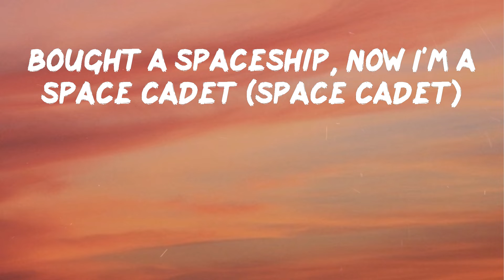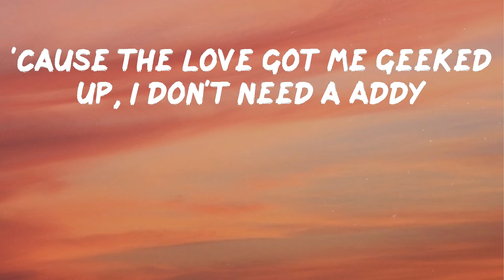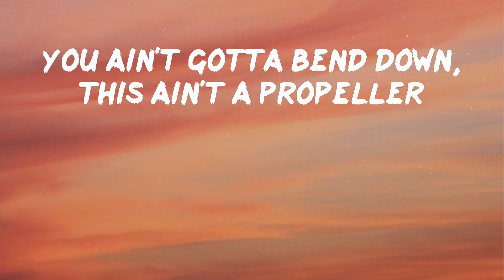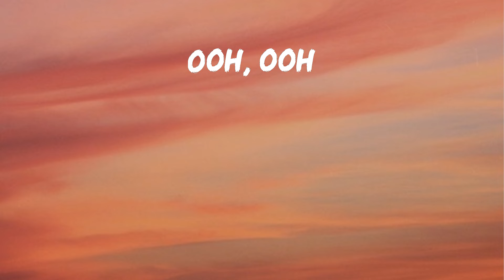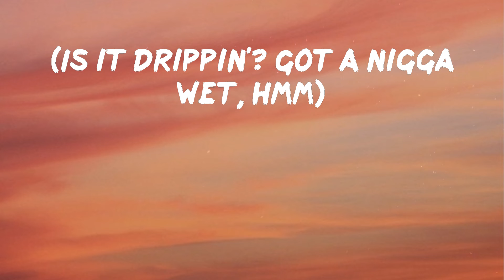Metro Boomin - Space Cadet (Lyrics) | Fuck a rich bitch, havin' rich sex (rich sex)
Give it a try Metro Boomin - Space Cadet

Lyrics: Metro Boomin - Space Cadet
Yeah, ooh
Metro on these
Boominati wave, uh
(We've done it with robotic arm on the space shuttle)
(We've done it with direct launch of modules)
Prepare for lightspeed
Bought a spaceship, now I'm a space cadet (space cadet)
Big white mansion is my habitat (habitat)
Aim a lot of sticks like it's laser tag (laser tag)
Fuck a rich bitch, havin' rich sex (rich sex)
Smoke a lot of trees, need a weed plant (weed plant)
Addicted to codeine, where the lean at? (where the lean at?)
Sleepin' on these G's, it's a beanbag (beanbag)
Got Rick Owen jeans, cost a cool rack (cool rack)
Check came from my fans, life is fantastic (fantastic)
I was broke as hell, sleepin' on the mattress (on the mattress)
I felt like it's Hell, wasn't nobody happy
Hot shells droppin' out the semi-automatic (hot shells)
Ran it up, bought a condo, got a new addy (ran it up)
Got the VVs with a Vlone jean jacket (VVs)
They can't see me, even if you had 3D glasses (3D glasses)
Bad bitch in the bikini, she from Calabasas (Calabasas)
Got a pocket full of blue cheese and some green relish
I'm a psycho for these hundreds, got a cash fetish (cash fetish)
I've been studyin' these hundreds, I'm a mathematic
And this love make me wanna buy my dad a Caddy
'Cause the love got me geeked up, I don't need a Addy
Dracos let these niggas know we war-ready ('Cos)
Expensive clothes on my bitches, we ain't ball-cappin'
Alien, feel like I'm livin' on my own planet
Chanel shoes overseas, they was patent leather
Shop in Tokyo, Japan, they the best ever
Blueberry t-shirt, sleeve on leather
Hard-top turn the vert, ride in any weather
You ain't gotta bend down, this ain't a propeller
Me and Wheezy spent a dime coppin' Gucci sweaters
Steady drippin', nigga drownin', I cannot help him
It's the Boominati, guys, we are not the devil (Boominati)
Got Columbia and ties out in Mexico (Mexico)
Wash the Benz a hundred times, still smell dope (smell dope)
Got some pants from Philipp Plein, it feel like velcro
A bitch fine and love shoppin' at Rodeo (yeah)
I be iffy, don't want cop if it's a day old
Ain't stingy, my bro Gunna get a payroll
I just want the pretty women and the pesos
I can only hear the engine in this Lambo
Ooh, ooh
Yeah
No
(New coupe, I'm a space cadet, yeah)
No
(Metro bought me two Pateks, ooh)
No
(Is it drippin'? Got a nigga wet, hmm)
No
(You on the Boominati wave)